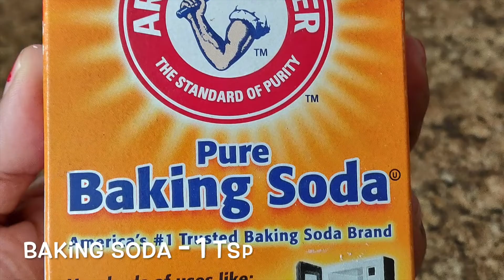Tutti-Frutti Biscuits | Chai Biscuit Recipe By RamsKitchen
Hi All,

Please enjoy this home made tasty and crispy tutti frutti or chai biscuits recipe. It's very easy to make and bake.

Please try at home and post your photos and comments below.